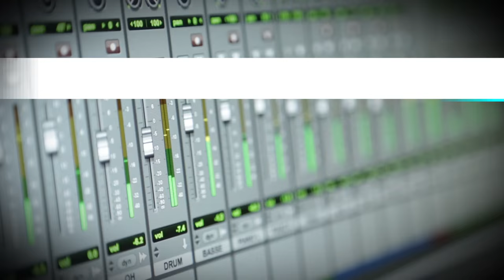Arno - «Dance like a goose»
Le chanteur belge est venu présenter son treizième album, «Human Incognito», et en interpréter quelques extrait pour Figaro TV.